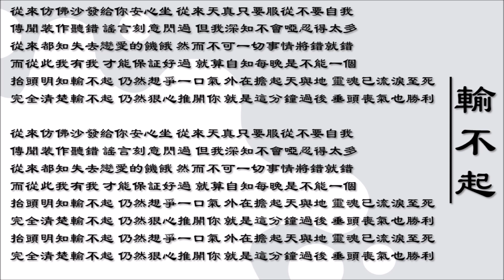【陈洁仪 Kit Chan】输不起 粤语